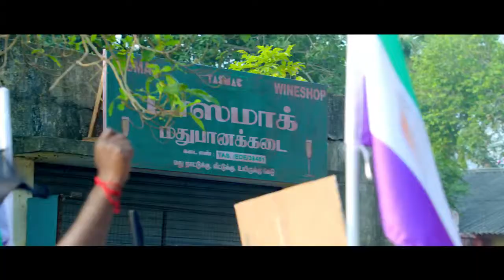NENJAMUNDU NERMAIYUNDU ODU RAJA FIRST LOOK| SK PRODUCTION | TAMIL MOVIE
thanks sony music india
Nenjamundu Nermaiyundu OduRaja